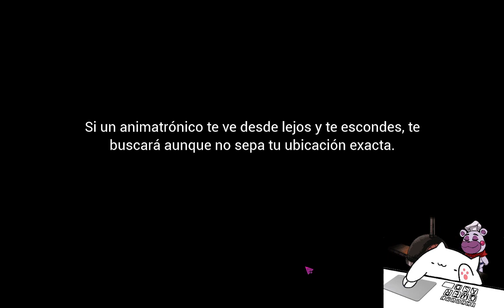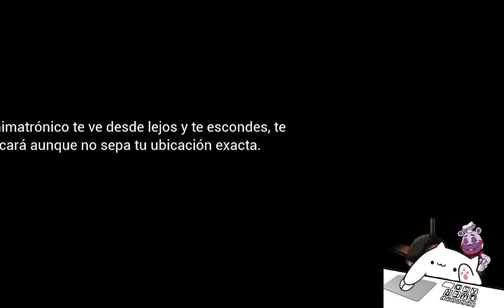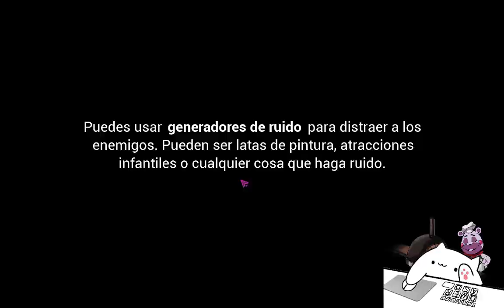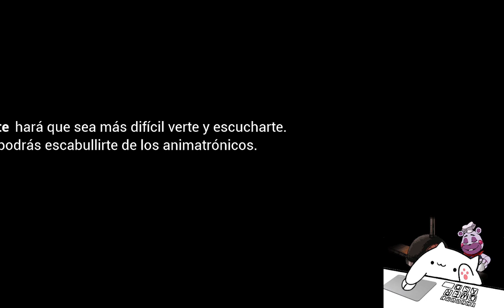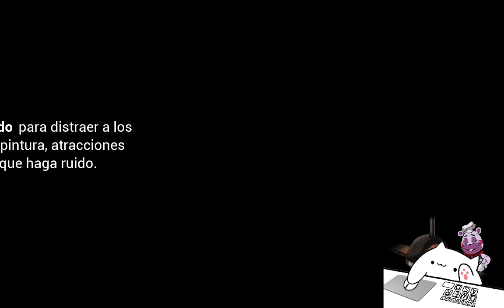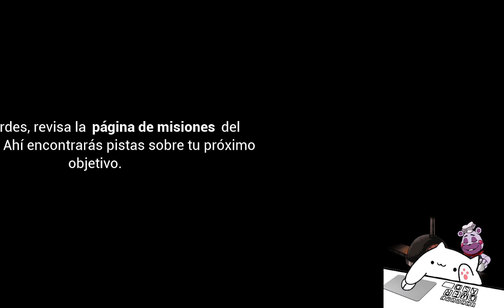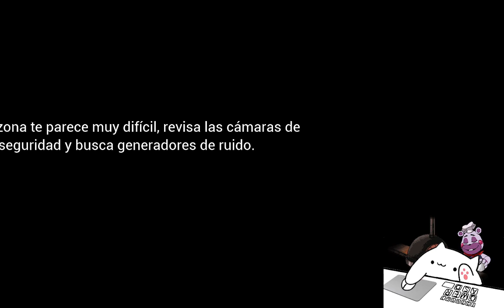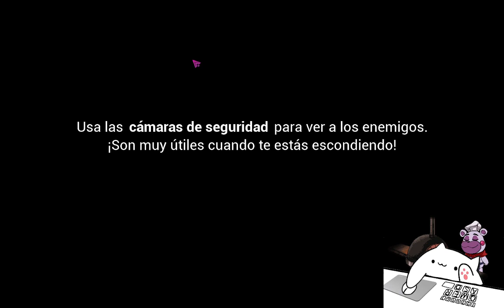Freddy casi muere| Five Nights at Freddy's: Security Breach